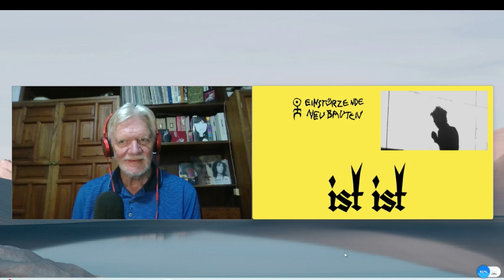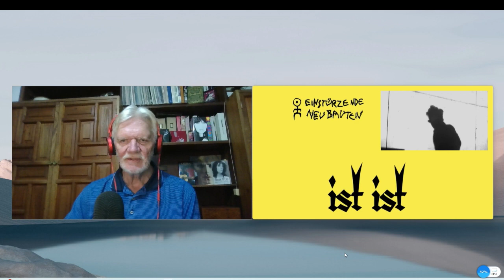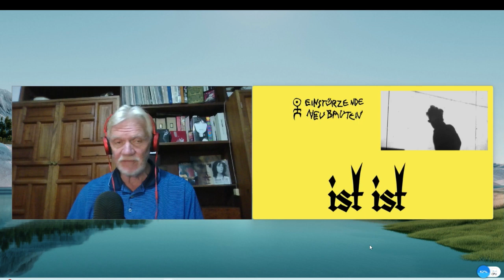Senior reacts to Einstürzende Neubauten "Ist Ist" (Episode 356)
First listen to 2024 music from my favorite industrial band.